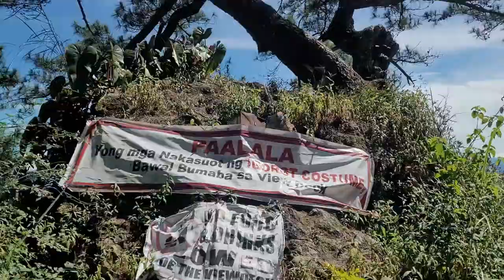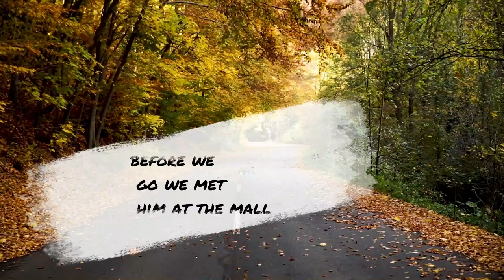BAGUIO CITY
It has been some years since we last went to baguio Benguet .
a lot has changed,  prices, color coding also ... ( p500 penalty ) have to pay that at the police station in front of SMB, close to BDO .

weather was WARM,  not cold at all not even a breeze except when heading back home going down on the road.

finally, ube now is p350 , at camp jhon hay, sitting at the tabe to eat under the pine trees has a p300 fee, sitting on the grass to eat or make love LOL, date p20 fee. parking is p50 ( some are p100 depending on where you want to PARK .
 NOT ALLOWED :

"DRONE" i did it anyways cause i don't see any justification for not to fly as low as i did and as short time as i did, to remember the moment with my family.  so... screw you, if you disagree.